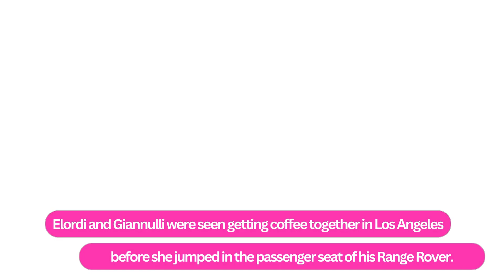Olivia Jade Supports Jacob Elordi Amid Breakup Buzz at "SNL" Debut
Olivia Jade Giannulli showed support for Jacob Elordi at his "Saturday Night Live" hosting debut, sparking intrigue amid breakup rumors. Leaving the afterparty together, Olivia looked glamorous in a cream fur coat, while Elordi exuded style in corduroy trousers. The private couple, linked since December 2021, navigates public attention discreetly.